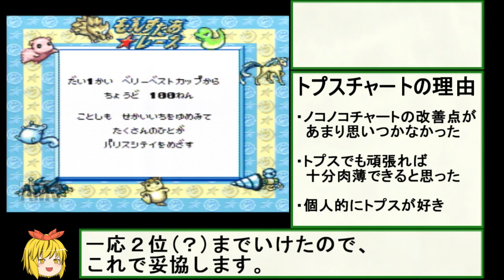【GB版】もんすたあ★レース RTA ゆっくり解説実況part1/5